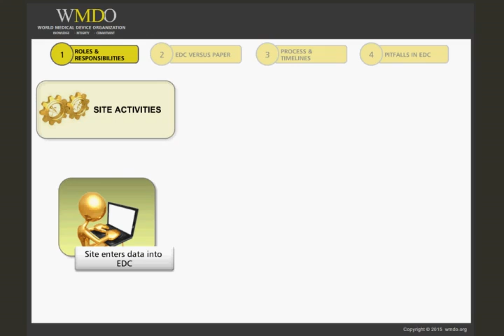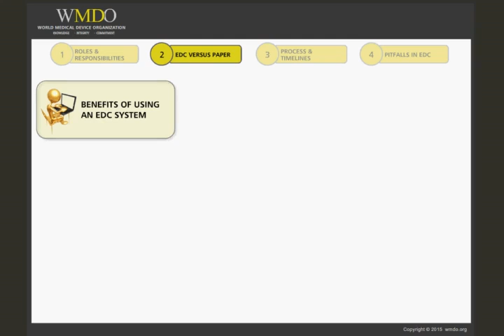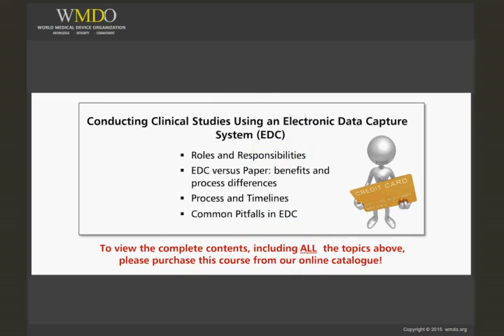Conducting studies using Electronic Data Capture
Course Description:

Simply put, Electronic Data Capture (EDC) is a method for collecting clinical trial data in such a way that they are delivered to the sponsor in electronic form as opposed to using paper Case Report Forms. With the objective to reduce clinical data errors, increase efficiency of communication between sponsor and investigator, and ultimately reduce time to regulatory submission, EDC has come a long way throughout recent years.

The course ‘Conducting studies using Electronic Data Capture’ will provide you with a comprehensive and expert recommendations to put these processes in place and ensure efficient ongoing management. The course takes into account the requirements of ISO 14155:2011 and 21 CFR part 11 and  provides a detailed overview of processes and  roles and responsibilities, how to  effectively implement EDC in clinical studies as well as identifying pitfalls to avoid and considerations to make when selecting an EDC vendor.